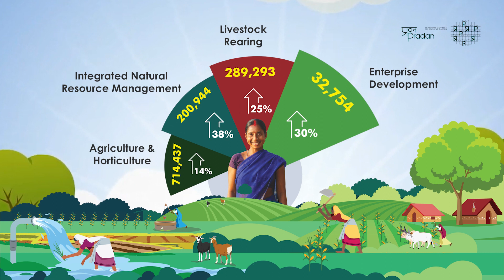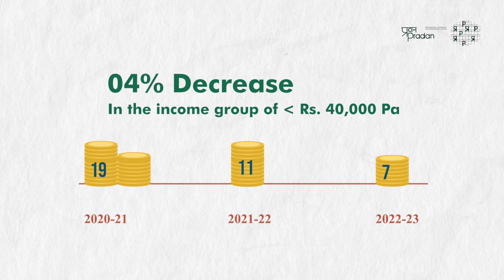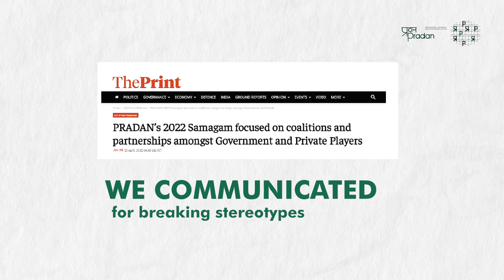PRADAN Annual Report 2022-23 - a visual tour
This is PRADAN's Annual Report published in a video format for the second year. Did you like it?